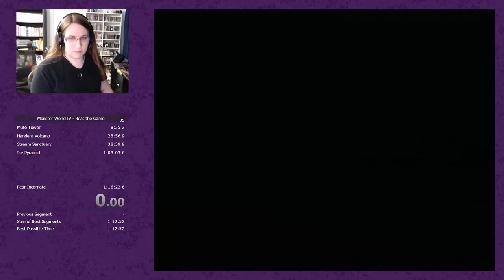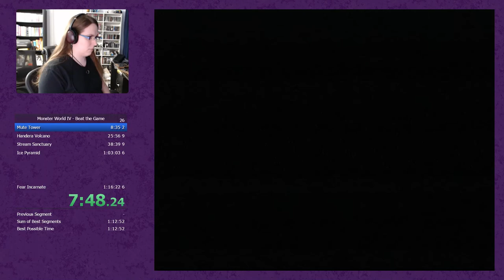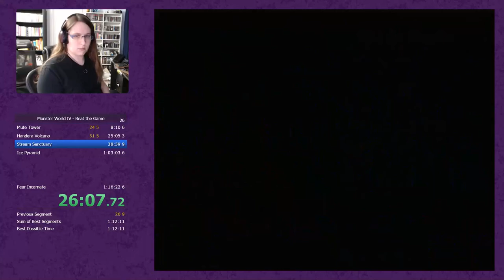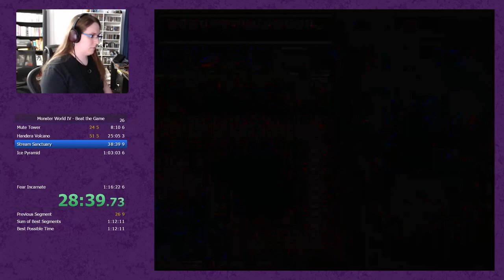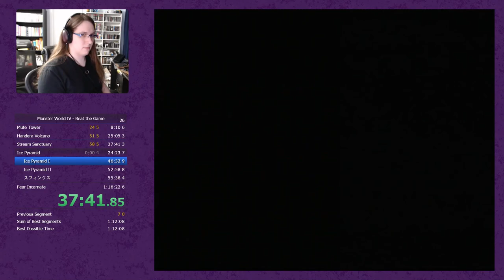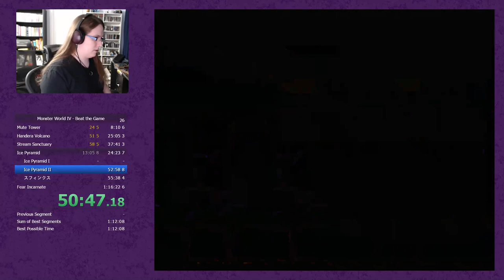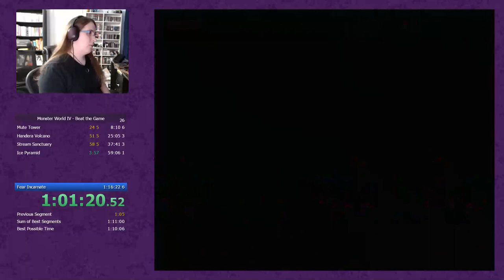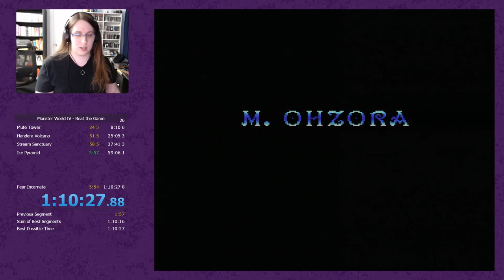Monster World IV Speedrun (1:10:27.88)